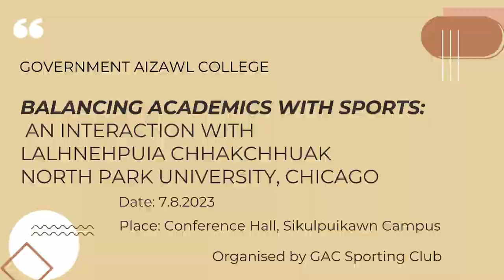Balancing Academic With Sports - An Interaction with Lalhnehpuia Chhakchhuak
Organised by the GAC Sporting Club